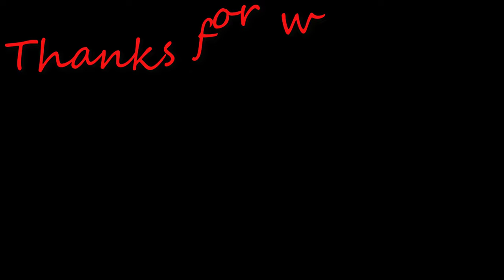Deer camp it's all about work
Deer Camp its all about the work, Jake the fox saves the day with the excavator. We planted trees at deer camp, we have very few pine trees so we have planted about 12 new trees at hunting camp. we planted white pine because the white tail deer don't eat them. The deer camp cabin is looking really good with the DIY planting of trees. trying to dig a hole by hand in this land is near impossible. I worked a couple days for Barrs construction, we are building a couple decks but bad weather at our PA deer camp got us again.